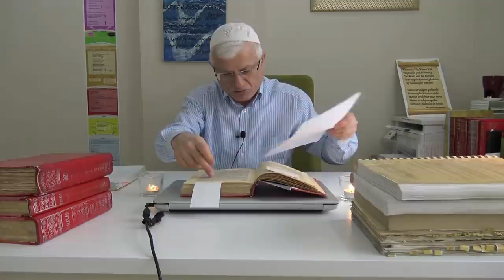Coronavirusi. İttihad-ı İslam. Türkiye. ABD. Çin Ve Avrupa -8